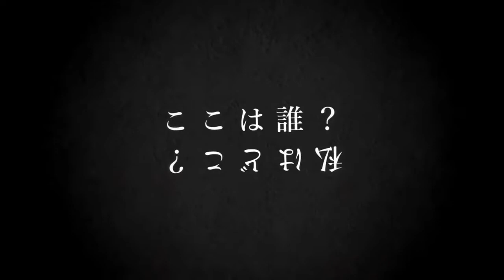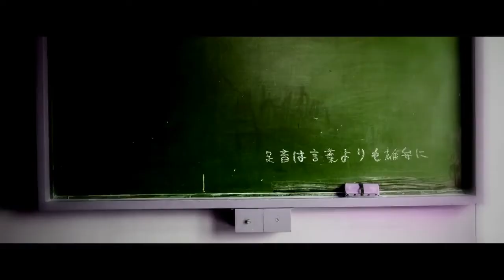【電夢マキ & Tristan】おどりゃんせ【UTAUカバー】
Support me!

pain

Credits
Original: Yurry Canon
UST: mochabeans
Tuning, Mixing: me